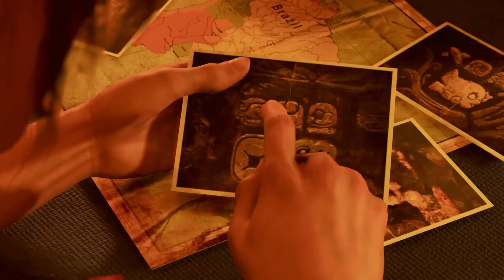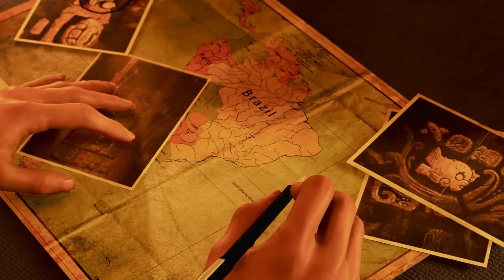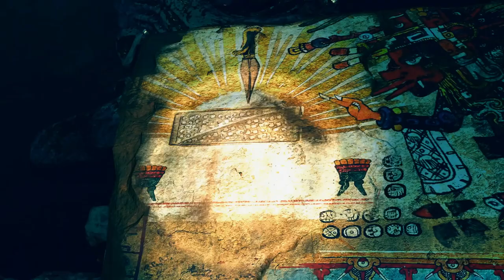Shadow Of The Tomb Raider FULL GAME - Part - 1 - No Commentary Full gameplay | Extreme walkthrough